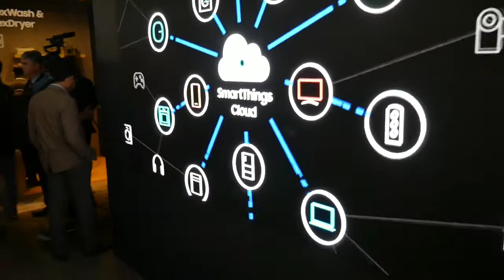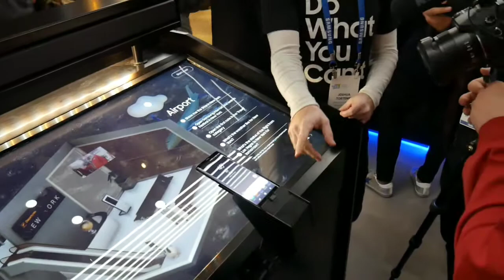Lo que nos presento Samsung en el CES 2018